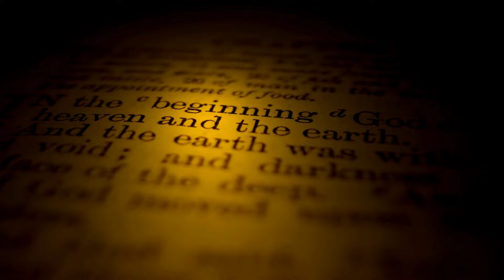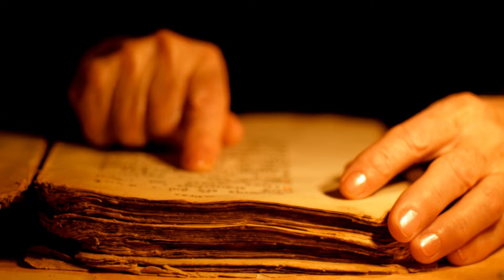"DESCUBRE LOS 5 FASCINANTES SECRETOS del IMPERIO ROMANO que cambiarán tu perspectiva histórica"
"¡Bienvenidos a nuestro canal! En este emocionante episodio, te invitamos a sumergirte en el intrigante mundo del Imperio Romano. Desde la asombrosa ascensión de César Augusto hasta los eventos que marcaron la división y posterior caída del imperio, exploraremos cinco datos fascinantes que seguramente sorprenderán hasta al historiador más avezado. ¿Sabías que Julio César nunca fue el primer emperador de Roma? ¿O la verdad detrás de la Pax Romana? Acompáñanos en este apasionante viaje a través del tiempo mientras desentrañamos los enigmas y exploramos la grandeza y los desafíos de esta civilización antigua. No te pierdas este video lleno de curiosidades históricas y secretos mejor guardados del Imperio Romano."

“5 datos curiosos sobre el IMPERIO ROMANO que aún no conocías y vas a querer saber”